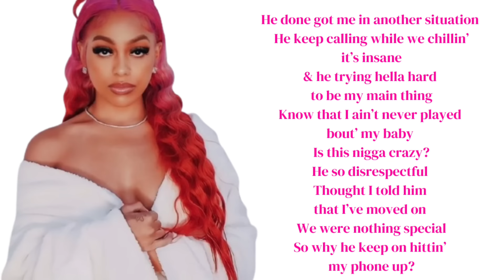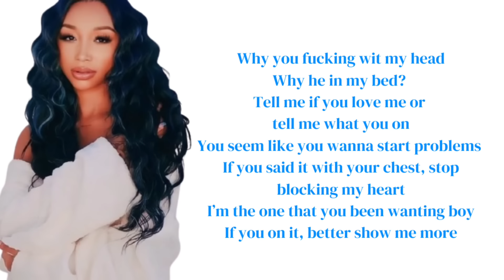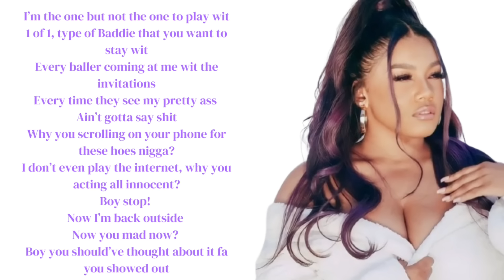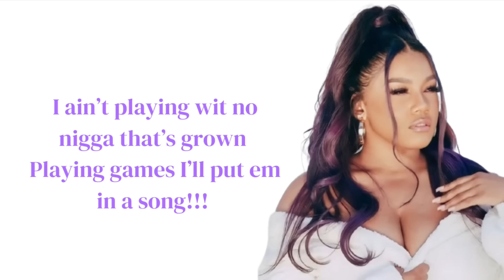OMG GIRLZ - MOTION LYRICS 🩷💜💙